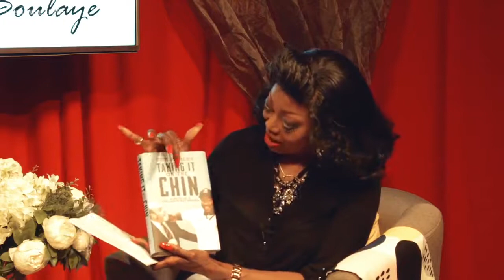Lord Tom Pendry (Former Shadow Sports Minister under Tony Blair) - Life with Patti Boulaye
This episode on “LIFE with Patti Boulaye”, I am joined by Lord Pendry. Lord Pendry is member of the House of Lords, he was previously the Labour MP for Stalybridge and Hyde from 1970 to 2001.
In 2000 he was made a member of the Privy Council. Lord Tom Pendry is also the author of “Taking It On the Chin: Memoirs of a Parliamentary Bruiser”.

The difficulties of being a politician are opened up and discussed in this revealing episode, giving insight on the difficult career.

“Upload schedule: Wed, and Friday  Nevertheless, if I wish to post a video outside of those days I will do so.
I want you to be happy and contented because I appreciate you all.

For more information about Patti: @hy

Follow Patti on Instagram - @lpattiboulaye/
Like Patti on Facebook - @lpattiboulayefanpage/
Follow Patti on LinkedIn - @atti-boulaye-obe-a2508118/